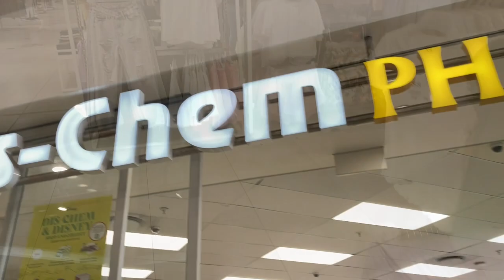Vlog: spend days with me, GRWM, run errands with me, unboxing, date lunch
Hello everyone!!

FAQ:

Name : Resolofetse

Surname: Msagala

From: Klerksdorp (currently in potch)

Star sign: Virgo ♍️